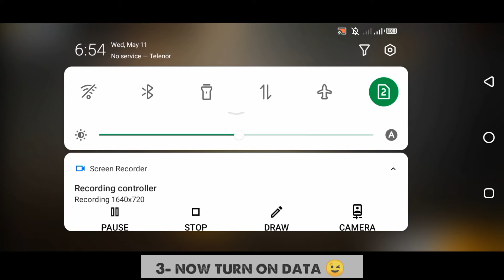Please Garena Don't Ban My ID For This 😂 Garena Fully TULL 🥴🙈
HLO FAMILY ❤️
IT'S ME LOL Boi

1.Garena Free Fire Indonesia Live
2.Garena Free Fire Brazil Live
3.Garena Free Fire Bangladesh Live
4.Garena Free Fire India Live
5.Garena Free Fire Singapore Live
6.Garena Free Fire Thailand Live